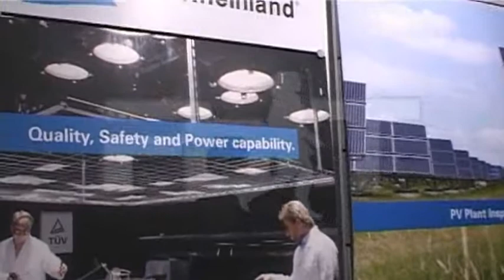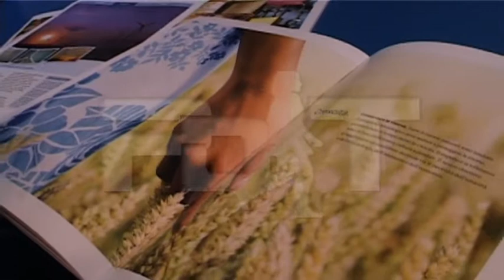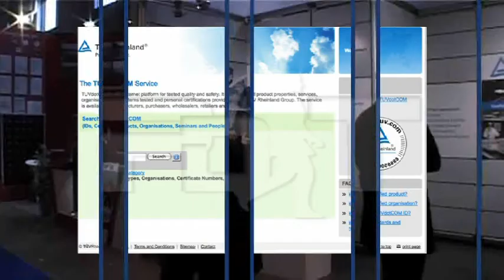Tuv Rheinland Italia Srl - Speciale Energia Sostenibile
Tuv Rheinland Italia Srl - Speciale Energia Sostenibile - Protagonisti del Tempo Gli Speciali - Gli Speciali dei Protagonisti del Tempo sono approfondimenti